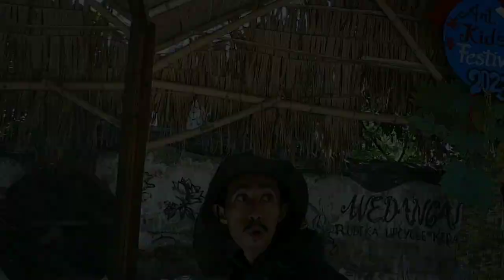COMING SOON!! | H-4 Menjelang Art Kids Festival 2023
gawaattt darurat!!!🫣
wah, ada apa nih?

kumpul dulu yuk, sini biar aku jelasin. jadi, video di atas ditujukan untuk seluruh warga Jombang, bahwa di Jombang ada "Art Kids Festival" event ini diadakan untuk memperingati Hari Anak Nasional. Acara ini di pentaskan oleh anak dan untuk anak-anak.

Banyak keseruan pementasan dari anak-anak hebat, mau tau ga nih kelanjutannya? tentunya dong. Oke, buat para warga Jombang catat tanggal pementasannya.

🕖 19.00
📍 Rumah Merdeka Indonesia

detail lokasi :
(Jln. Agus Salim No.09 Jombatan, Jombang)

sampai jumpa di art kids festival🤩